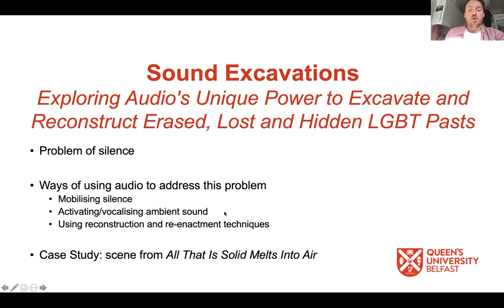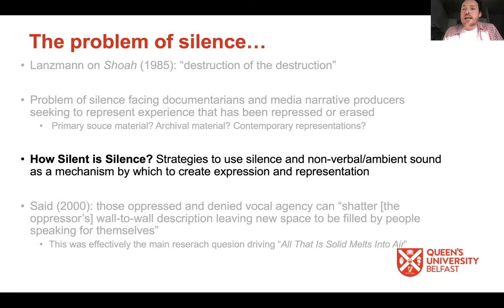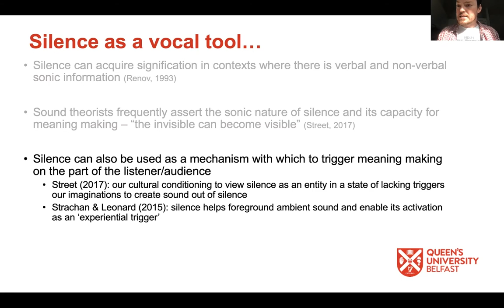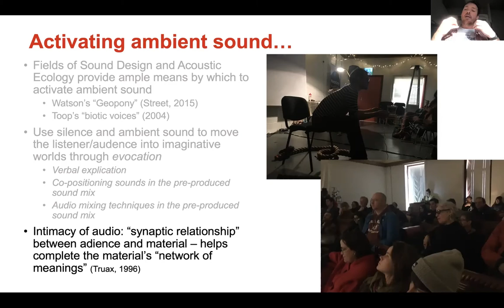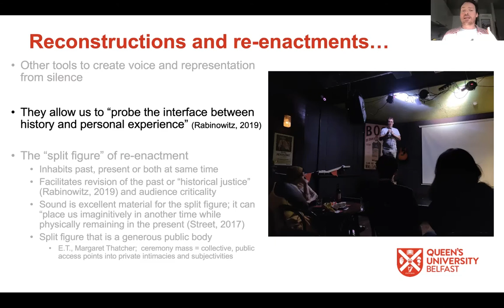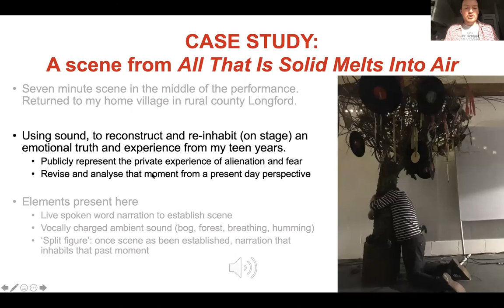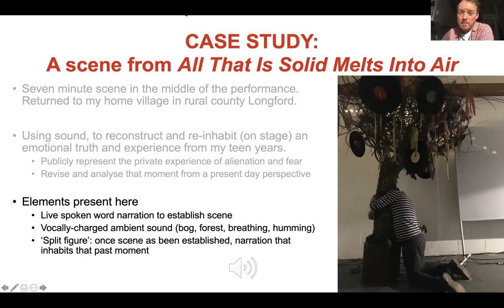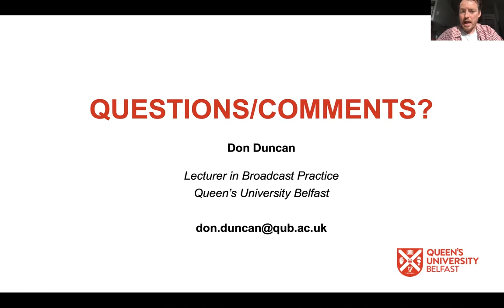Sound Excavations: Audio's Power to Excavate & Reconstruct Erased, Lost & Hidden LGBT Pasts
Presenter: Don Duncan, Lecturer in Broadcast Journalism, Queen’s University, Belfast.